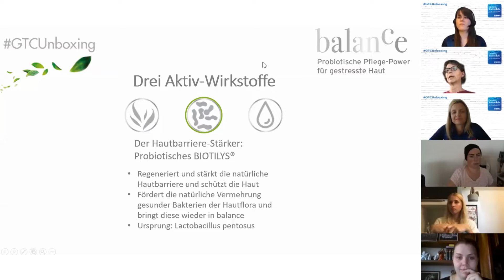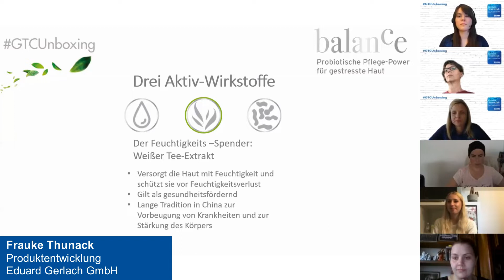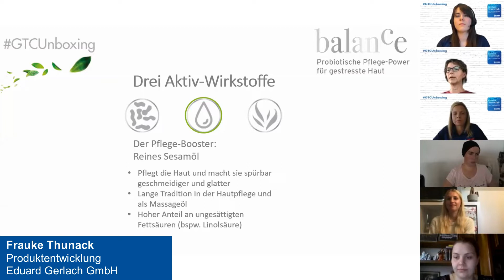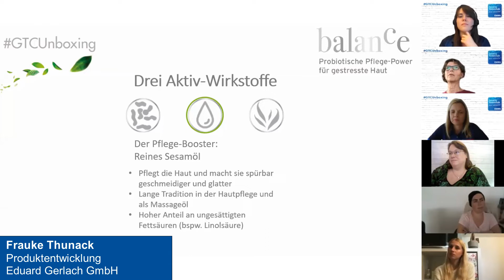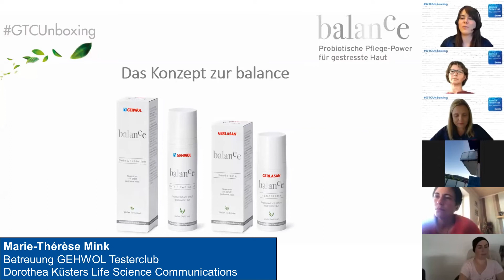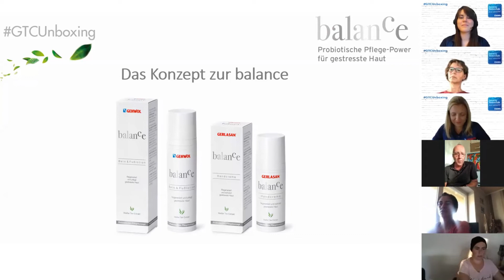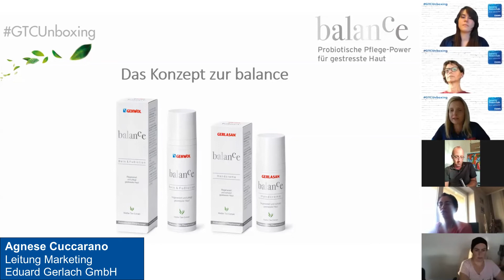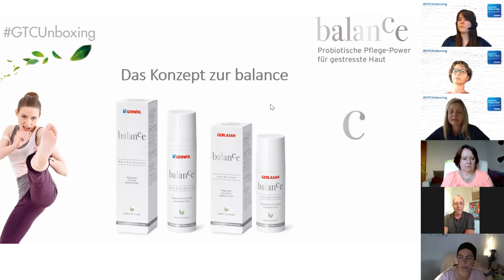3-2-1-Zoom: Erstes GTCUnboxing-Event für den GEHWOL-Testerclub!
3-2-1-Zoom! Pünktlich um 19:00 Uhr am 28. Mai wurde der Zoom-Warteraum für das gemeinsame Unboxing geöffnet. Zum Vorschein kam unsere jüngste Kreation, die probiotische Pflege-Serie balance. Die Produkte wurden umgehend ausprobiert, die Spender betätigt, die Cremes beschnuppert, das Hautgefühl bewertet und noch an Ort und Stelle die ersten Instagram-Posts abgesetzt. Nach dem ersten Ausprobieren lauschten die Teilnehmer interessiert den Informationen zu den Aktiv-Wirkstoffen, zum Design und zur Positionierung der neuen Pflege-Serie für die gestresste Haut. Zwischendurch konnten die Zoomer an Umfragen teilnehmen, sich im Chat austauschen und per Handzeichen ihr Mikrofon für Fragen freischalten lassen.